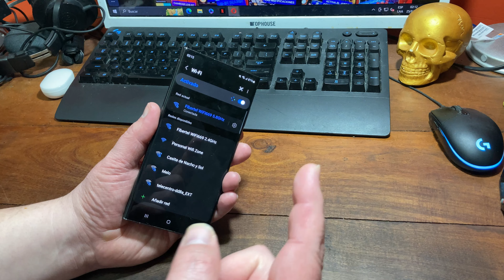Como buscar WIFI en Android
Como seleccionar las frecuencia del wifi en nuestros equipos Android